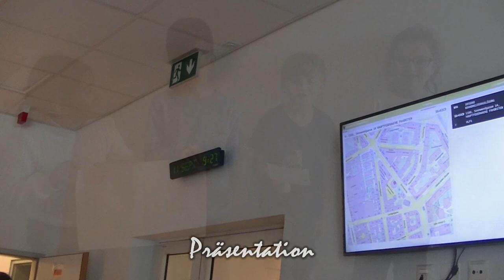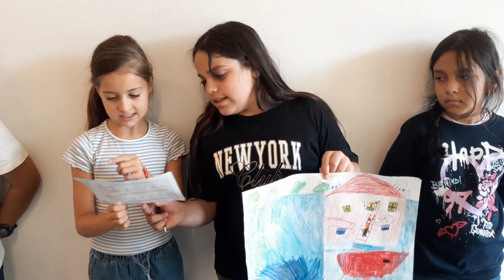19.9.2024: Feuerwehr-Wiederholung der 2a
Nach der Exkursion und spannenden Filmen wiederholten die Kinder mal "ganz anders", was sie schon wissen ...